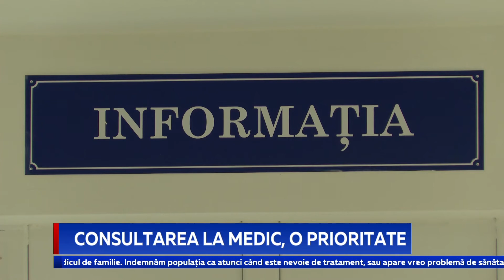Consultarea la medic, o prioritate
De mai bine de un an pandemia bate crunt în sistemul de sănătate. Totuși, controalele de rutină în rândul cetățenilor, au continuat. Medicii spun că situația epidemiologică i-a făcut pe oameni să fie mult mai atenți cu propria sănătate. Astfel, numărul programărilor pentru simplele controale medicale a crescut.